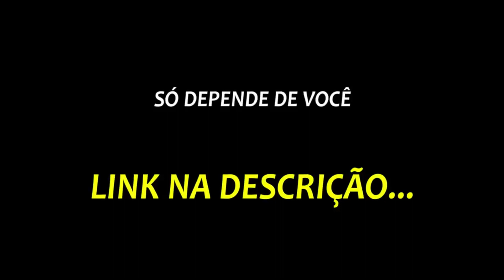JOÃO VICENTE ACEITA TRAIÇÃO E SEX0 FORA DO CASAMENTO?😮 | PodcatsDelas Cortes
JOÃO VICENTE - QUEM PODE, POD #07

ENTREVISTADO E HOSTS DO PODCAST:
JOÃO VICENTE é ator, apresentador, comediante e publicitário brasileiro, entrevistado por GIOH e FE PAES LEME, no QUEM PODE POD